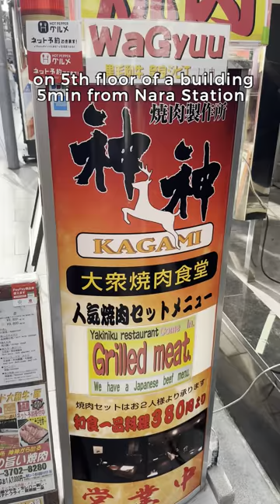I Ate Deer in Nara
I ate deer in Nara, Japan. Only in Japan.

On the fifth floor of a building 5 minutes away from Nara Station is Kagami - a yakiniku (Japanese bbq) restaurant that specializes in high quality grilled meat. Order via a prefix set menu, ala carte, or even opt-in for all-you-can-eat. Kagami has a huge menu covering wagyu beef, pork, and various specialty cuts of chicken. In Japan - deer meat doesn’t taste gamey at all. In fact, it’s lean and really delicious. Check out Nara's mascot, Shikamaru kun's march as well. There are very cute Japanese souvenirs.